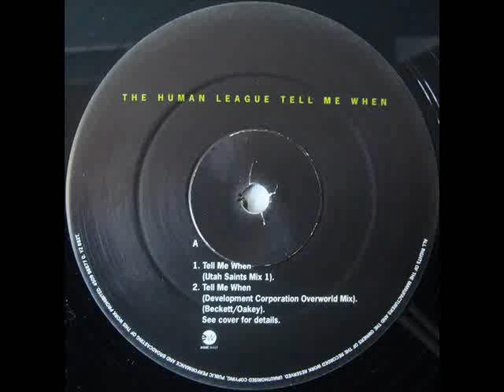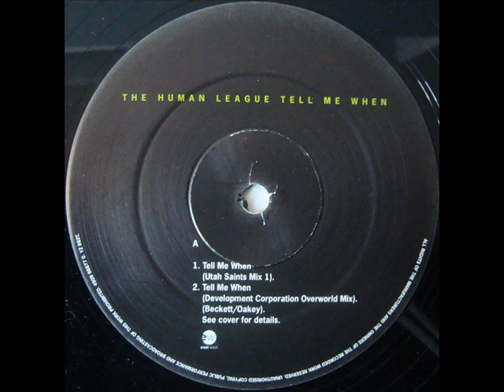The Human League - Tell Me When (Overworld Mix) [1994]